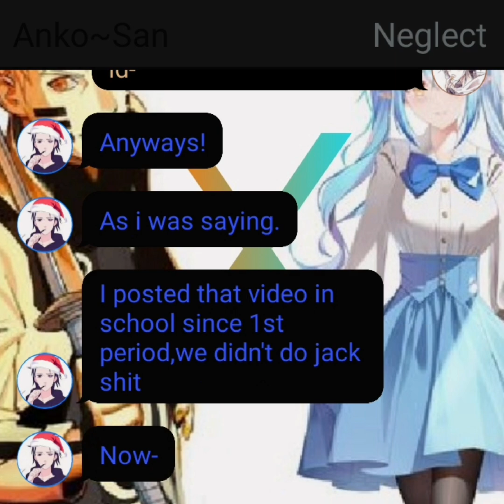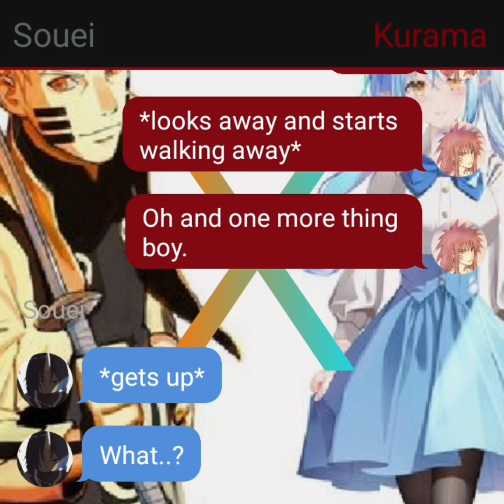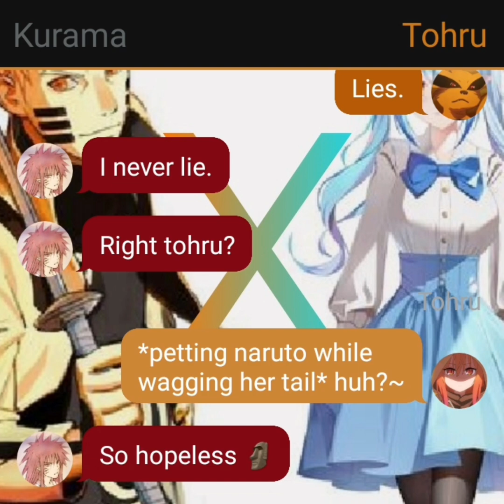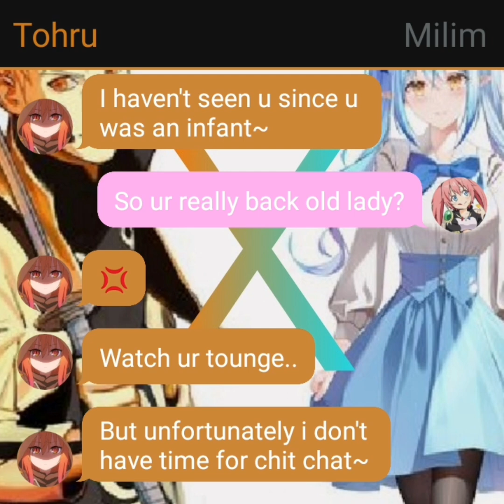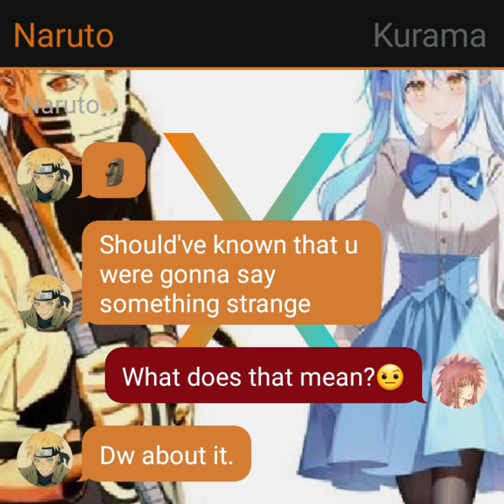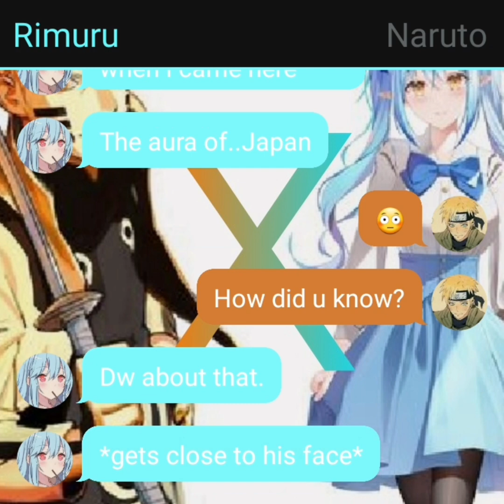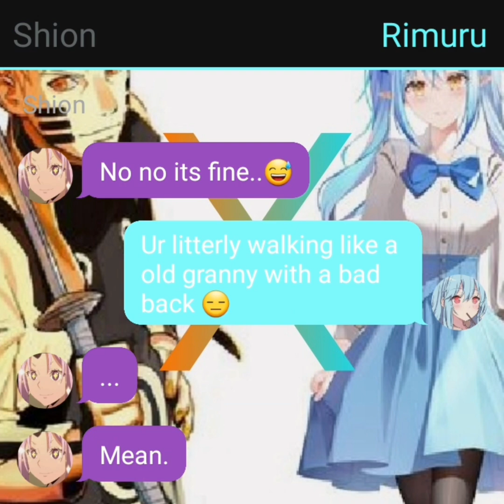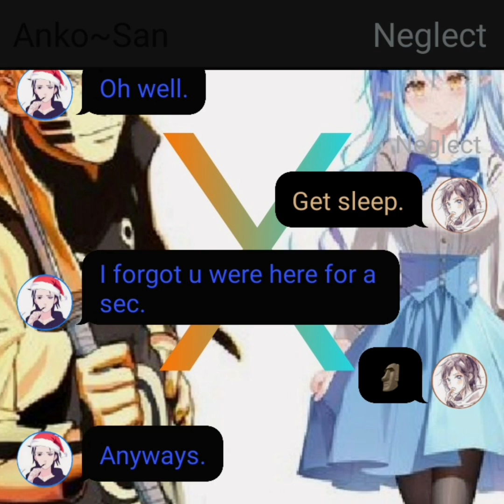Naruto x rimuru (redo) part 2 //learning magic//